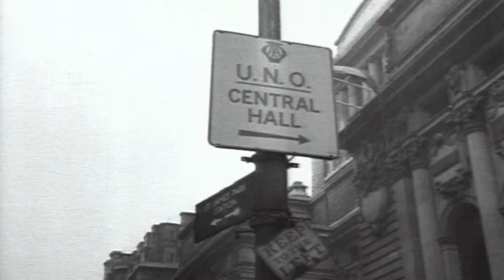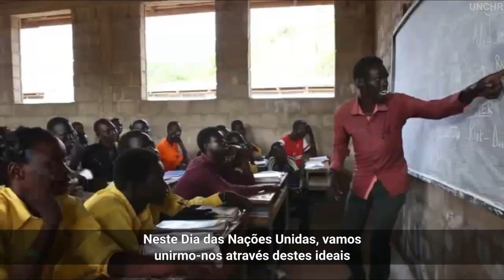Dia das Nações Unidas: “único caminho a seguir é o da solidariedade”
As Nações Unidas foram criadas há 76 anos como um veículo de esperança para um mundo que emergia de um conflito catastrófico. Hoje, as mulheres e os homens que trabalham na ONU levam essa esperança aos quatro cantos do planeta.

Marcando o Dia das Nações Unidas (24 de outubro) deste ano, o secretário-geral da Organização, António Guterres, destacou que a COVID-19, os conflitos, a fome, a pobreza e a emergência climática são um lembrete de que o nosso mundo está longe de ser perfeito. “Mas também deixam claro que o único caminho a seguir é o da solidariedade”, acrescentou.

“Apenas unidos poderemos enfrentar grandes desafios e alcançar os Objetivos de Desenvolvimento Sustentável. Ao garantirmos que todas as pessoas, em todos os lugares, têm acesso às vacinas contra a COVID-19 o mais depressa possível. Assegurando e defendendo os direitos e a dignidade de todas as pessoas, especialmente dos mais pobres e desfavorecidos, das meninas e das mulheres, das crianças e dos jovens”, enumerou.

Guterres acrescentou outros desafios de nossos tempos: “Procurando terminar com os conflitos que assolam o nosso mundo. Assumindo e cumprindo compromissos climáticos ousados que salvem o nosso planeta. E construindo uma governança global que seja mais inclusiva, interligada e eficaz, tal como indica o relatório que divulguei recentemente: a Nossa Agenda Comum”.

Os valores que impulsionaram a Carta das Nações Unidas nos últimos 76 anos – paz, desenvolvimento, direitos humanos e oportunidades para todas as pessoas – “não têm prazo de validade”, disse o secretário-geral.

“Neste Dia das Nações Unidas, vamos nos unir através destes ideais e cumprir plenamente a promessa, o potencial e a esperança das Nações Unidas.”

No Brasil, a ONU realizará nesta segunda-feira (25), às 14h30, um debate online sobre as ações necessárias para garantir um futuro pacífico, justo e sustentável para todas as pessoas e para o nosso planeta. Acompanhe pelo YouTube da ONU Brasil

Foto de capa do vídeo: Bandeiras de alguns dos países fundadores das Nações Unidas, incluindo a do Brasil, no local onde ocorreu a conferência que fundou a ONU – a Conferência de São Francisco –, em 1945. Foto do arquivo da ONU